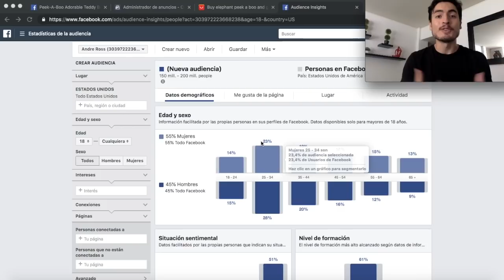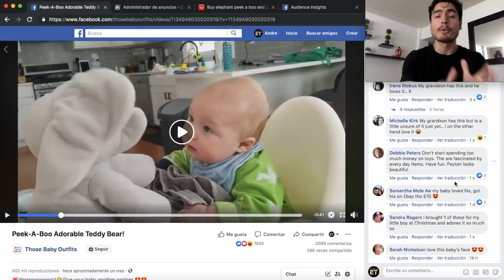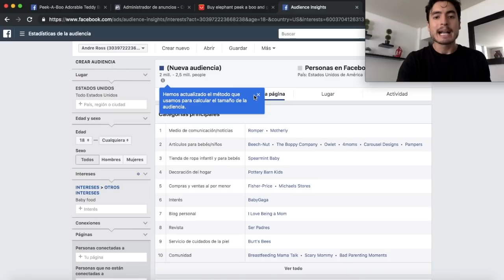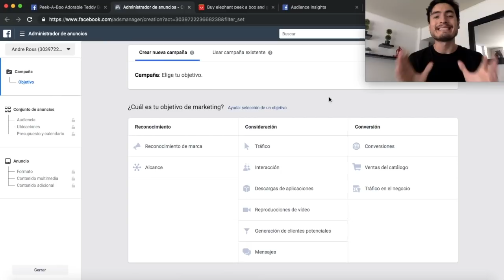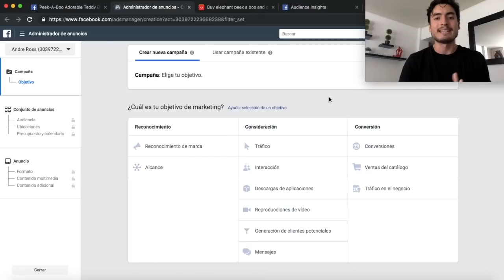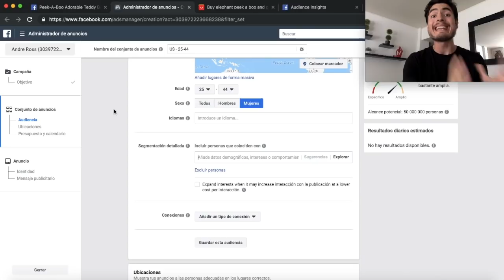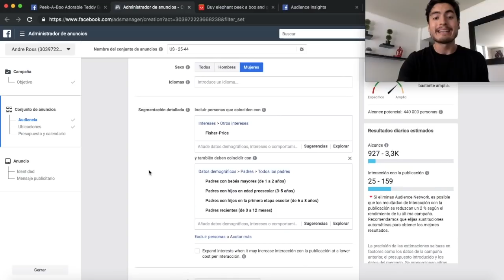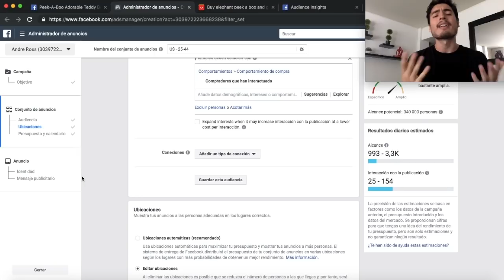Producto Ganador & Anuncio en Facebook | Dropshipping en Shopify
Temas:
Producto Ganador Shopify
Facebook Ads para dropshipping
Productos ganadores shopify 2019
Anuncio facebook shopify
Andre emprende shopify
Shopify dropshipping 2019 (Español)